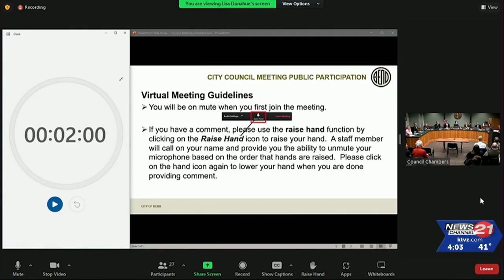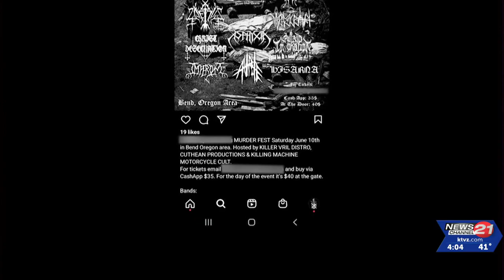Bend police chief, councilors decry possible concert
Bend Police Chief Mike Krantz and several city councilors expressed criticism at Wednesday evening's meeting after two speakers voiced concern about a possible "Murder Fest" concert involving white nationalist and Nazi-themed bands. The organizer was recently arrested on domestic abuse charges.